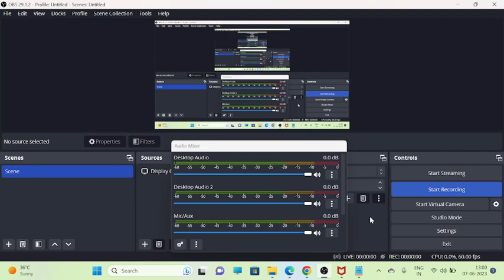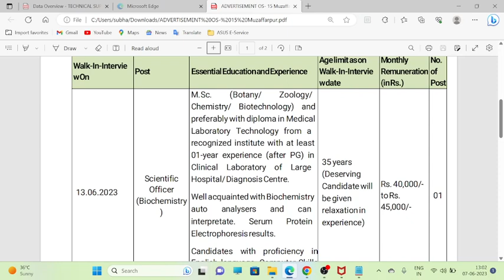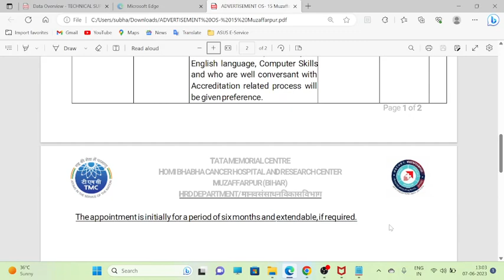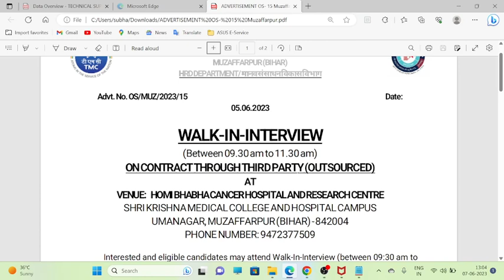Scientific Officer at Tata Memorial Centre | Salary 45k/month